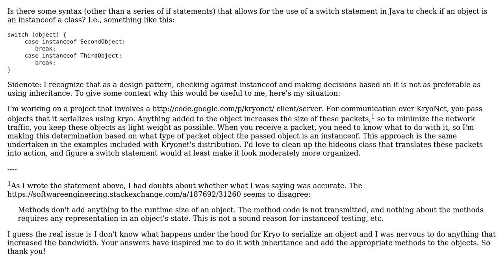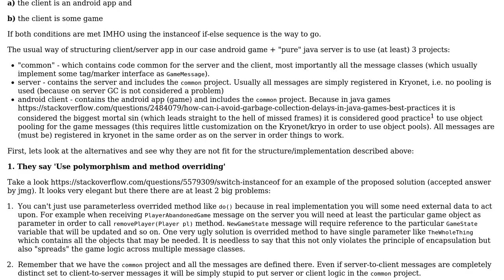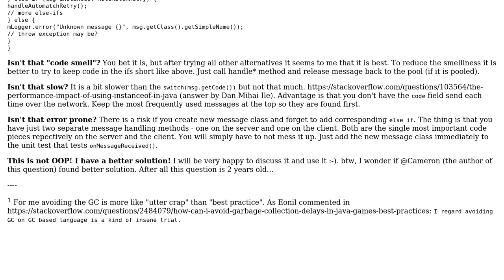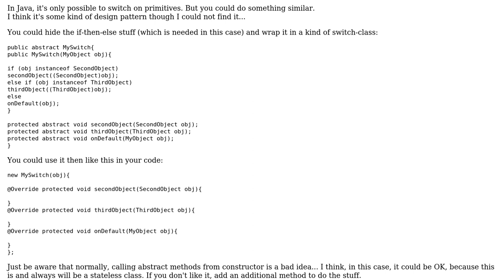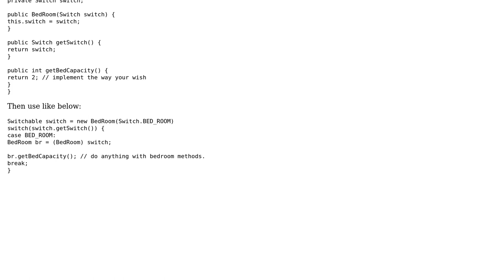Software Engineering: Checking "instanceof" rather than value using a switch statement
With thanks & praise to God, and with thanks to the many people who have made this project possible! | Content (except music & images) licensed under CC BY-SA | Music | Images & others | With thanks to user wrm user Stephen C user Ognyan user Kilian Foth user gnat user Cameron Fredman user ameet and the Stack Exchange Network Trademarks are property of their respective owners. You are responsible for your own actions.